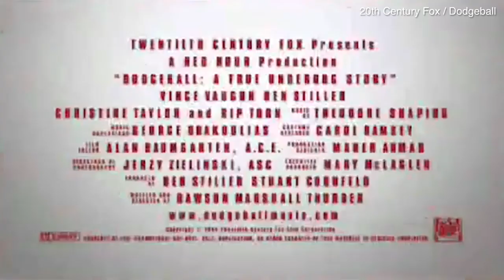Trailer for 'Dodgeball' features Rip Torn as crazy coach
Acclaimed character actor Rip Torn has died at the age of 88. The actor 'passed away peacefully [Tuesday afternoon] at his home in Lakeville, Connecticut... with his wife Amy Wright, and daughters Katie Torn and Angelica Page by his side,' a representative for the actor announced. Torn was known for his gruff-voiced characters who often threatened to steal the spotlight from higher-billed stars.